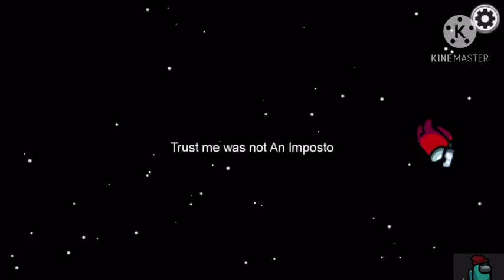Kaitlin Bennett Drama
I forgot to mention as Kaitlin being anti-feminist meaning for her that “women shouldn’t vote or have freedom of speech, or be equal as man.” That’s what I meant for being anti-feminist. Btw Kaitlin deleted some of the videos for being all those things.

Links/Sources